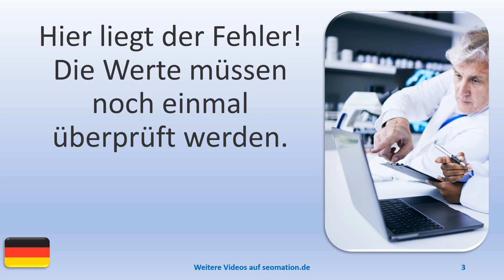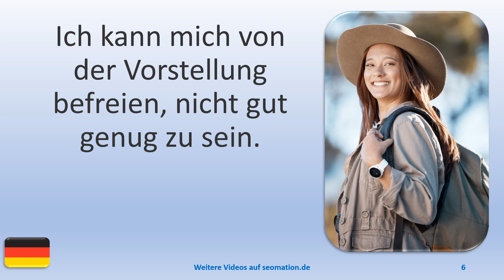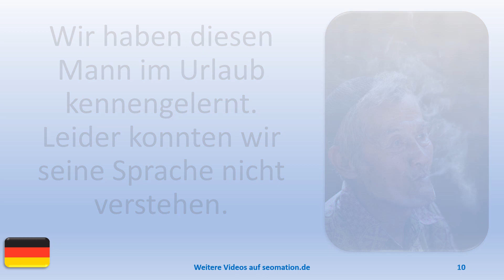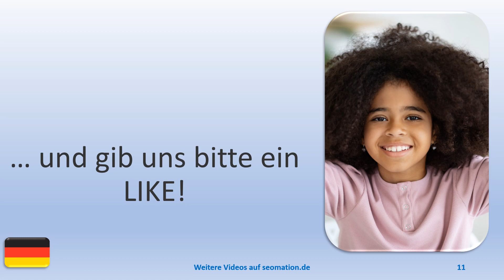▶️8059▶️ Ich lerne Deutsch mit Texten und Bildern in unterschiedlichen Situationen.